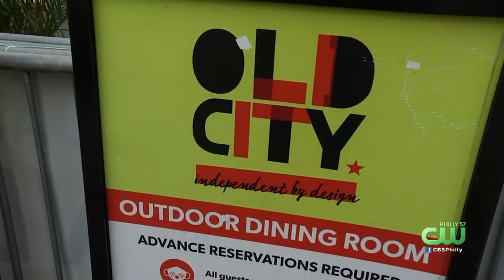Philadelphia City Council Split On What To Do With Outdoor Dining